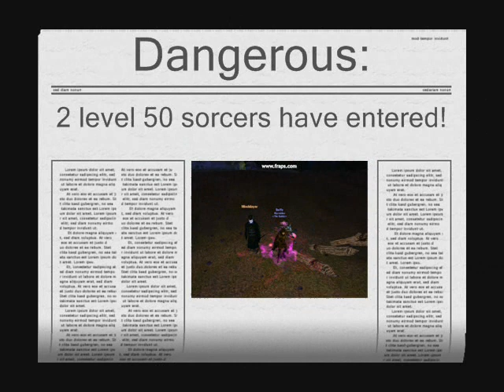Dark Age of Camelot Freeshard!